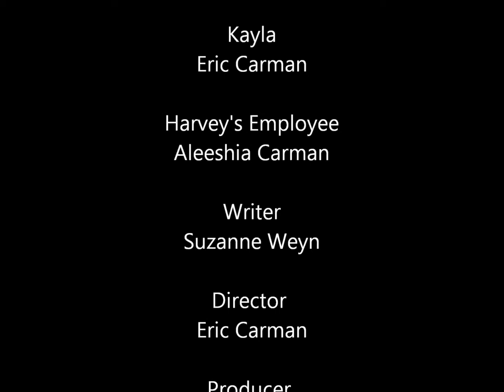The Barcode Tattoo- Movie trailer- ERIC's version